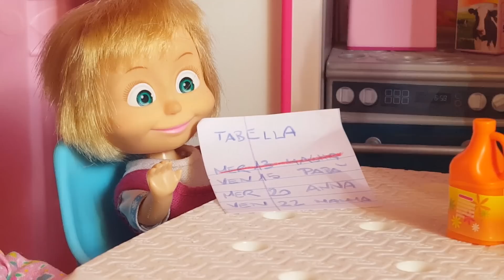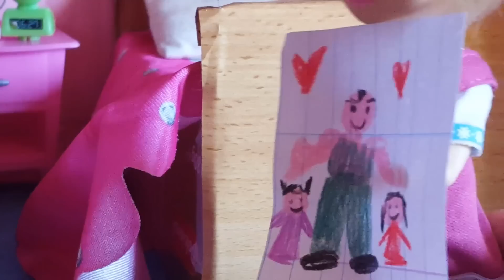le avventure di MASHA EP.39: MASHA E IL BRUTTO SOGNO